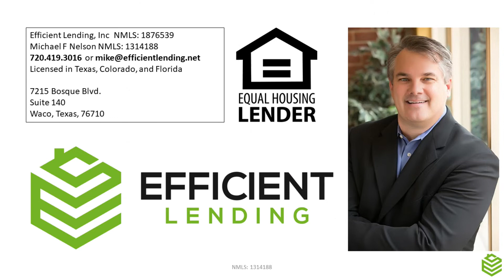Mortgage Myth Busters: 6 Myths Busted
Today I talk about 6 myths surrounding residential mortgages.  Give this video a watch if you want to debunk the 6 myths that make your mortgage expensive.

Michael F Nelson, CEO - Efficient Lending, Inc
NMLS: 1876539  NMLS: 1314188

00:00 Introduction
00:19 Fast Is Best
00:52 Interest Rate Is Most Important
01:31 All MI Is The Same
01:54 Longer Term Equals Lower Cost
02:20 Mortgages Only Come In 5-Year Increments
02:39 Never Refi To A Higher Rate
03:21 Recap
04:03 Contact Info

About: Hi, my name is Michael Nelson, a licensed mortgage broker. I am the CEO and loan officer for Efficient Lending, Inc. We serve residential, second home, and investment mortgage needs for customers in Texas, Florida, and Colorado. I share information about the housing market and tips to help home buyers on this channel.